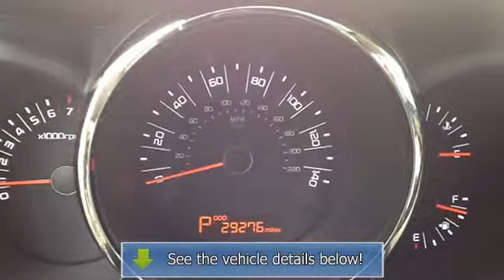2011 Kia Soul - King Kia VW - Gaithersburg, MD 20879 - B7715693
King Kia VW
979 N Frederick Ave

For Sale: 2011 Kia Soul
VIN: KNDJT2A21B7715693
Engine: 4 Cylinder Engine 2.0L/121
Drivetrain: Front Wheel Drive
Transmission: 4-Speed A/T
Mileage: 29,276
Color: Dune (exterior) Sand/black seat trim (interior)

Features:
NEW ARRIVAL! -LOW MILES!- -SUNROOF / MOONROOF- -Car Fax ONE OWNER- -OIL CHANGED, NEW WIPER BLADES, AND MULTI-POINT INSPECTED- This Soul looks great with a clean Sand/Black Seat Trim interior and Dune exterior! Please call to confirm that this Soul is still available! We are located at: 979 N. Frederick Avenue, Gaithersburg, MD, 20879.